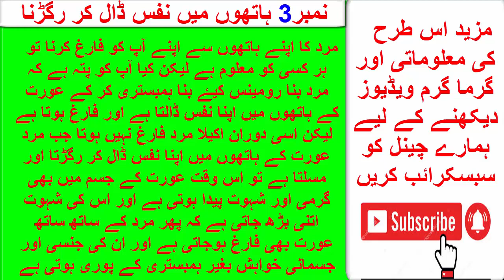Best Urdu Quotes | Hakeem luqman quotes | Quotes About Life | Aurat quotes | HM Nasir Voice